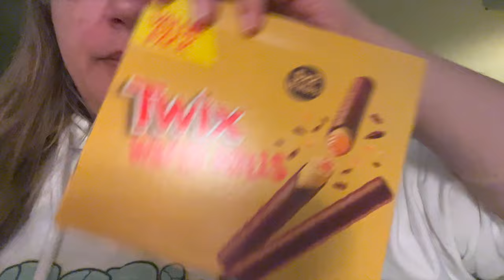Karnabahar Pirinci - Almanyada Pipet Problemi - Berbere Gittim